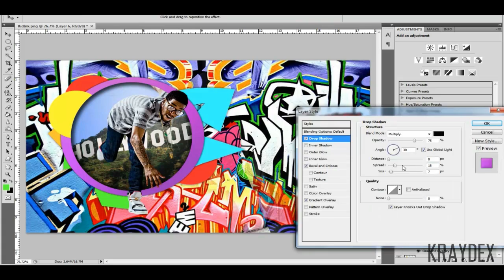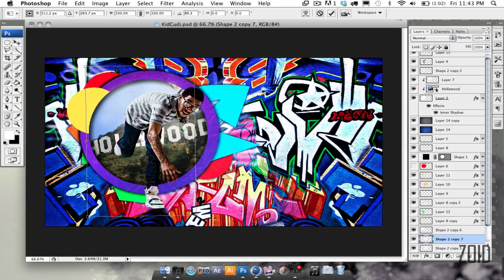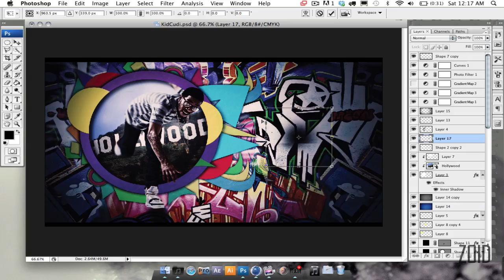Cudi Dreamin' // Zoid & Kraydex | Tag Team Ep. 1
An episode of Tag Team featuring Kraydex with Zoid. Episode will be seen on Our Channel but will be mostly on Zoid's channel.